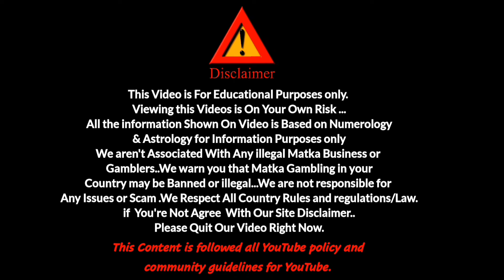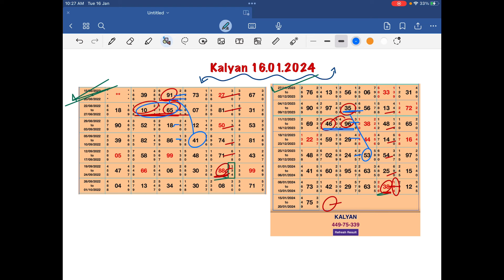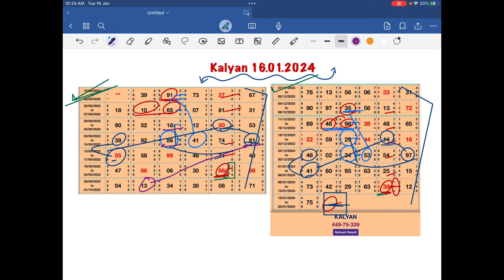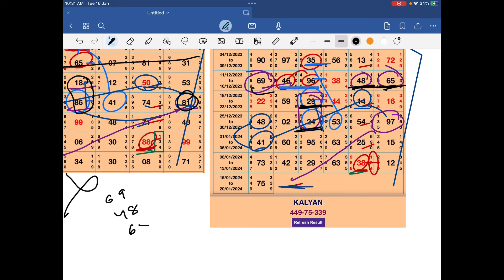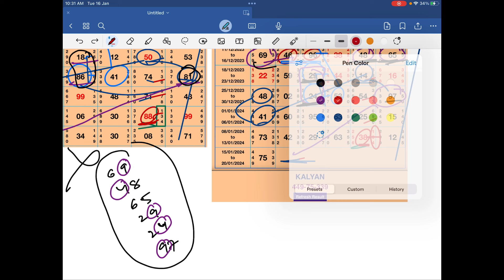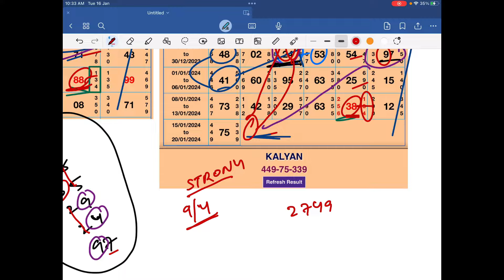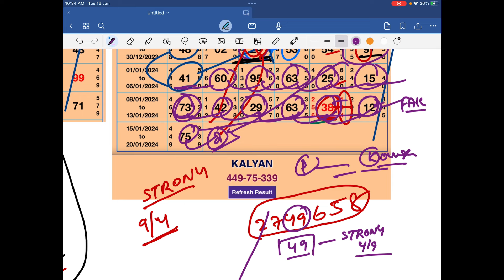Kalyan 16.01.2024 | Jodi Panna Open to Close Trick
Your Queries-
Kalyan open
Rajdhani night Open
Kalyan close
Rajdhani Night Close
Kalyan Trick
Rajdhani Night Trick
Today Kalyan
Today Rajdhani night
Kalyan Jodi
Rajdhani Night Jodi
Kalyan chart
Rajdhani night Chart
Kalyan Open To Close Trick
Rajdhani Night OTC Trick

■This Video is Educational Purposes use Only 👇
✅ Our Videos is Solving Mathematics Calculation Problem for Educational and knowledge purposes use only
✅ This Video is Not Releated to Any Type of Gambling
✅This content is followed by All YouTube policy and community guideline for YouTube.